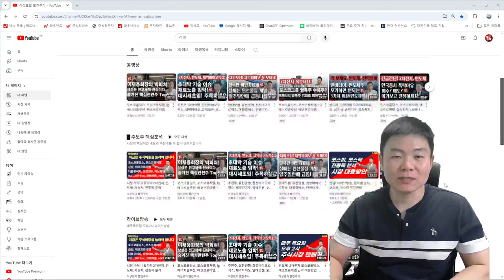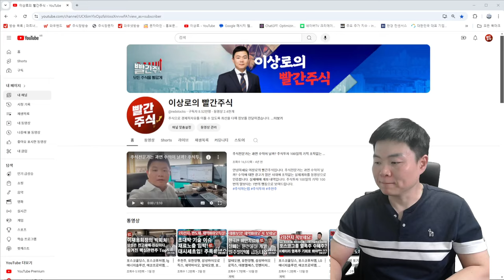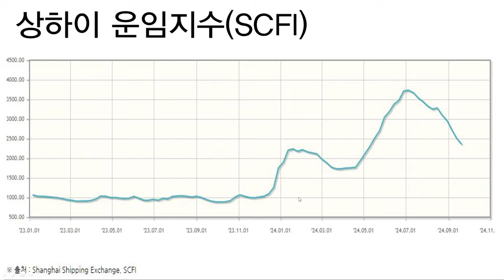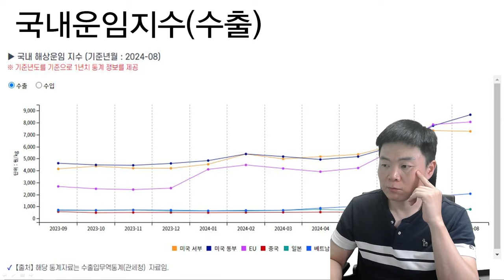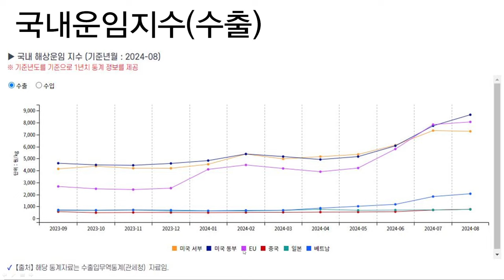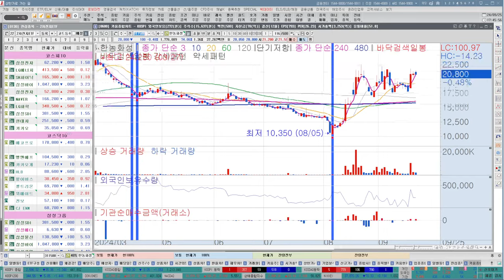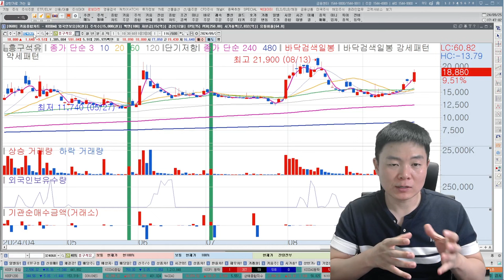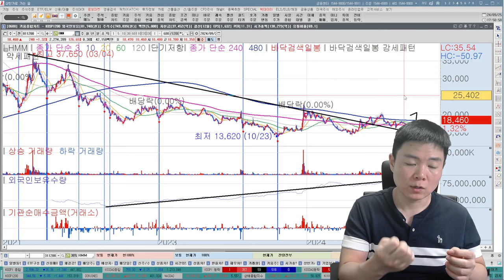hmm, 흥아해운, 흥구석유, 금호석유, 한국석유, 주식시장 유일한 악재! 미국, 중국이 긴장하는 이유, 추천주, 급등주 반드시 체크하세요.